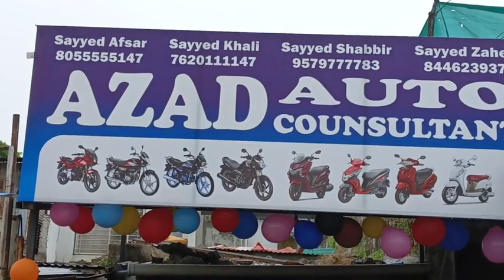आज़ाद ऑटो डील का हुआ उद्धघाटन आरएफ हुस्सैनी के हातो - MCN Live News